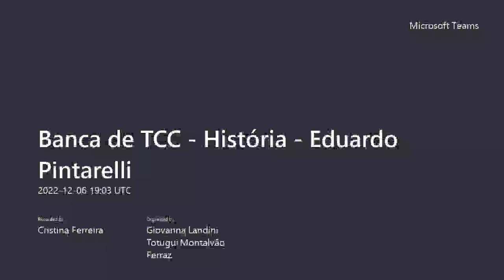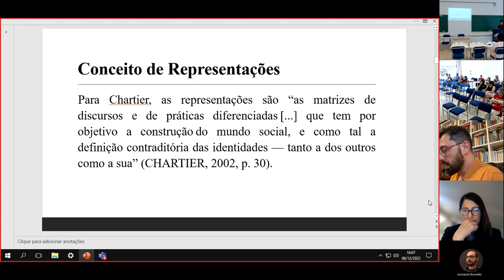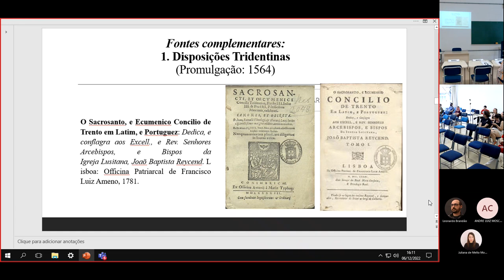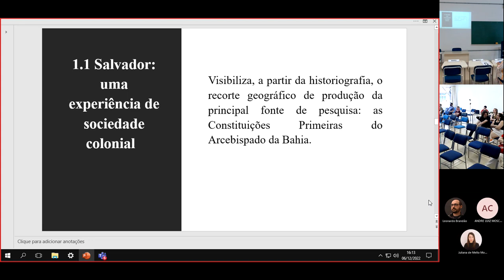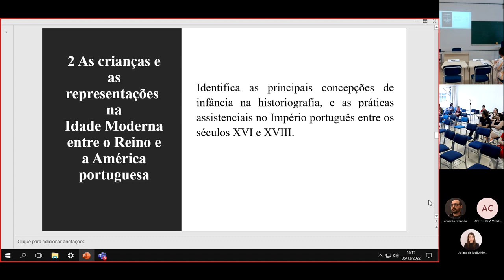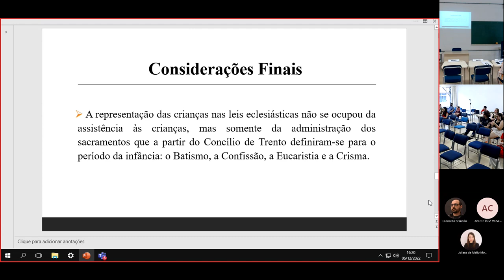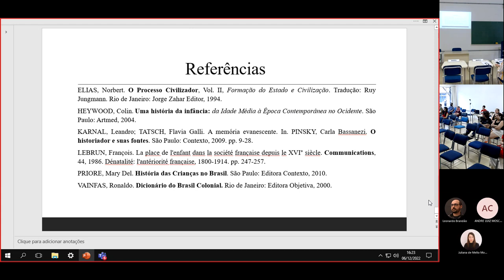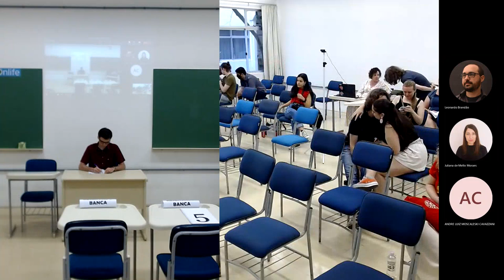Apresentação de TCC em História - Eduardo Pintarelli. Infâncias legisladas.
Apresentação de TCC do acadêmico Eduardo Pintarelli no Curso de Graduação em História da FURB - Universidade Regional de Blumenau.
Título do trabalho: Infâncias legisladas: as representações das crianças nas legislações da América portuguesa.
Orientadora: Prof.ª Dra. Juliana de Mello Moraes (FURB).
Trabalho realizado em parceria com o NEICA - Núcleo Interdisciplinar de Estudos da Criança e do Adolescente, vinculado ao PPGE - Programa de Pós-Graduação em Educação da FURB.